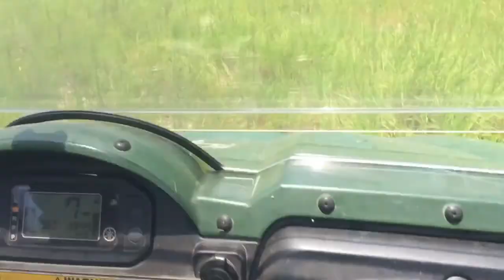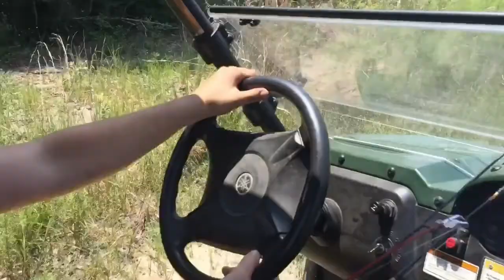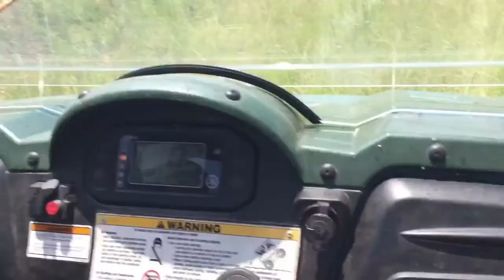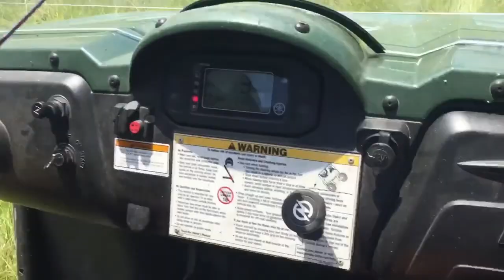Fishing in a small creek!